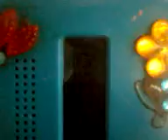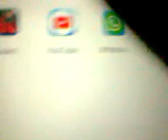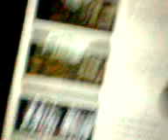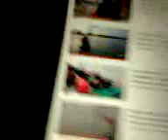Full Membuat Rumah Bpk. Kasidin Live Tasikrejo Ulujami Pemalang Part 3